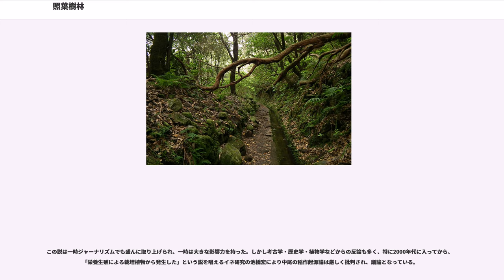照葉樹林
照葉樹林（しょうようじゅりん、laurel forest）とは、森林の群系の一種で、温帯に成立する常緑広葉樹林の一つの型を指す。構成樹種に葉の表面の照りが強い樹木が多いのでその名がある。

転じて、深緑色をしたカクテルの一種にもその名が使われている（グリーンティー・リキュールを参照）。

赤道付近の熱帯の多雨地帯では、常緑広葉樹林が成立し、熱帯雨林と呼ばれる。一方、これよりも緯度の高い温帯では、冬季の寒さが厳しい地域では、樹木は冬を落葉によってしのぐが、寒さがそれほど厳しくない（最寒月平均気温が5℃以上)地域では葉を落とさず、そのまま次の年も使う事になるので、常緑広葉樹林が成立する。しかしながら、葉を冬も維持し続けるために、寒さに対する対策として、熱帯多雨林のものより、葉が小さく、厚くなる傾向がある。

このような温帯常緑広葉樹林には2つのタイプがあり、一つは地中海地方に見られる硬葉樹林である。夏期に雨が少ないため、葉を堅くしてそれに対応した樹木（硬葉樹として典型的な有用樹種としてコルクガシ・オリーブ・イナゴマメ、硬葉樹林地域に分布し落葉する樹種としてアーモンド・ピスタチオ・ザクロ・イチジクなど）からなる森林である。現在、自然植生としてはほとんど残っていない。

温帯常緑広葉樹林のもう一方が、照葉樹林である。夏期に多雨の暖温帯に成立し、葉は硬葉樹より大きく、表面のクチクラが発達して光って見えることからその名がある。元来は中国南西部から日本列島にかけて広く分布して、概ねフォッサマグナ以西の西日本の山地帯以下、関東地方南部の低地 - 低山帯、北陸地方・東日本の低地、東北地方の海岸部（特に日本海側）は、本来この種の森林に覆われていたと思われる。ただし、照葉樹林を形成する樹木種のうちには落葉広葉樹もある。　また、モミ・ツガ・イヌマキ・ナギなどの裸子植物も混入することが珍しくない。1982年の環境庁発表によると、日本列島の照葉樹林は森林面積の0.6％にすぎず、ほぼ全滅状態にいたった。

なお、大西洋周辺では、照葉樹林は「ラウリシルバ」（; クスノキ類の森の意）と呼ばれるが、氷河の影響でヨーロッパから後退し、マデイラ島、アゾレス諸島、カナリア諸島などマカロネシア島嶼区、アトラト山脈北稜（モロッコ、アルジェリア）にわずかに残るに過ぎない。最大の照葉樹林地帯は「綾の照葉樹林」（宮崎県綾町）で、2012 年、ユネスコの生物圏保護区（ユネスコエコパーク）に指定された。

照葉樹林の特徴として、スギ林等の針葉樹林よりも酸性雨に強いこと、林内の湿度が高く、落葉期が集中しないため山火事に耐性があること、針葉樹などと比べ比較的根が深いため水源涵養林として適性が高いなどの利点をあげることができる。

照葉樹林は、人間が利用のために伐採など人為的撹乱をすると落葉広葉樹林に遷移してしまう場合もある。また現在は開発やスギ、ヒノキなど針葉樹の植林などによる人工林への置き換えによって、その大部分が失われてしまっており、まとまった面積のものはほとんどない。

以上のような事情もあり、現在では社寺林として残っているものが大半である。こうした照葉樹林社叢の中でも香川県琴平の金刀比羅宮の社寺林は面積が広いことで知られている。また、日本海側の海岸地帯ではタブノキを主要樹種とした照葉樹林の社叢が点在するが、これは、対馬暖流と多雪というこの地域の自然環境の影響である。なお、社叢を構成する樹種として、クスノキが目立つが、クスノキは本来日本列島に自生していたか判然とせず、東アジア大陸部を原産とする史前帰化植物の可能性が高い。

明治時代の神社合祀に対して博物学者の南方熊楠が反対運動を行ったのは、合祀により社叢を持つ神社の統廃合が進み、照葉樹林が減少することに危惧を覚えたためであるとも言われる。

西日本の管理の行き届かないマツ林などでは、シイなどからなる照葉樹林が徐々に再生しつつある。これは自然の成り行きであるが、白砂青松のイメージを形成し、「松原」と呼ばれることの多い西日本の海岸防風林・防砂林では、再極相化の圧力が景観を損ねるものとしてこれを人為的に阻害しようとする努力が試みられている。（ただし、東日本大震災後は、照葉樹林の防潮林としての再評価も活発になっている）。他方、多くの山林で照葉樹林への再極相化遷移を元来外来種であるモウソウチクの異常繁茂が阻害しており、こうした竹害が問題になっている。根の浅い竹林は、地すべりなどを誘発し、山間地荒廃の面からも深刻である。また、落葉広葉樹であるミズナラの高...